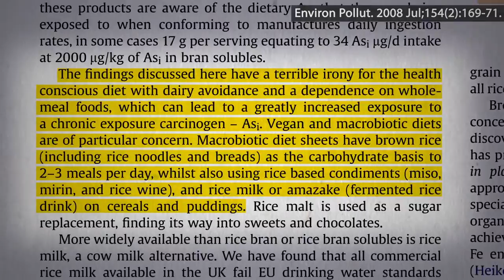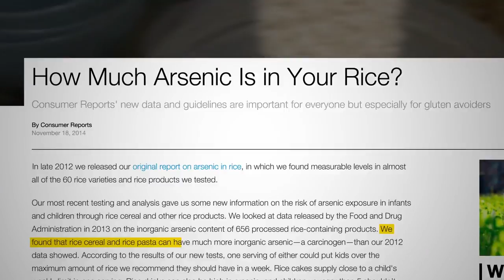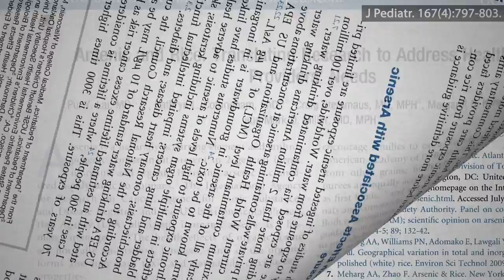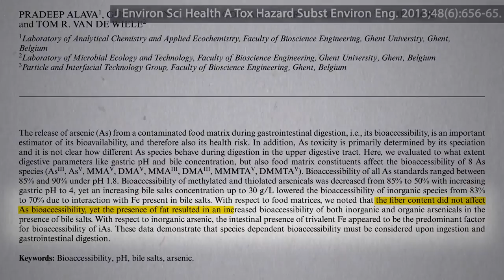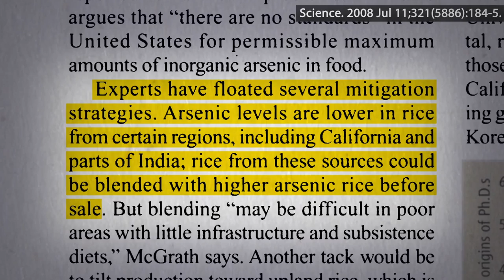How Much Arsenic in Rice Is Too Much?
Strategies to reduce arsenic exposure from rice.

This is the 11th in a 13-video series on arsenic. If you missed the first 10, watch them here:
• Where Does the Arsenic in Rice, Mushrooms, and Wine Come From?
• Which Rice Has Less Arsenic: Black, Brown, Red, White or Wild?

Only two major questions remain, should we just moderate our intake of white rice or minimize it? And are there unique benefits to brown rice that would justify keeping it in our diet despite the arsenic content? That’s what I cover in the final two videos Is White Rice a Yellow Light or Red Light Food? and Do the Pros of Brown Rice Outweigh the Cons of Arsenic?

Have a question about this video? and someone on the NutritionFacts.org team will try to answer it.

Want to get a list of links to all the scientific sources used in this video? You’ll also find a transcript and acknowledgements for the video, my blog and speaking tour schedule, and an easy way to search (by translated language even) through our videos spanning more than 2,000 health topics.

Image Credit: 41330 via Pixabay